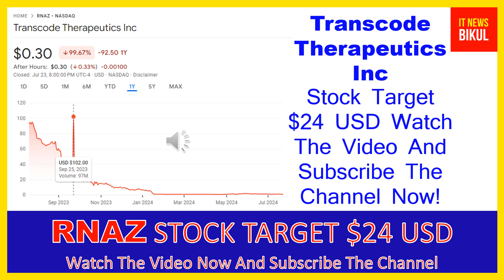RNAZ Stock-Transcode Therapeutics Inc Stock Breaking News Today | RNAZ Stock Price Prediction